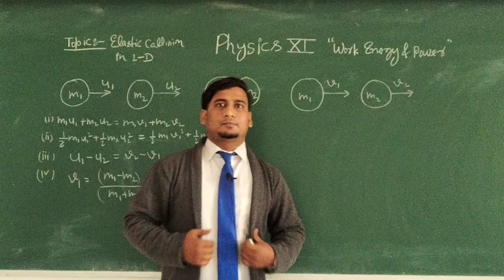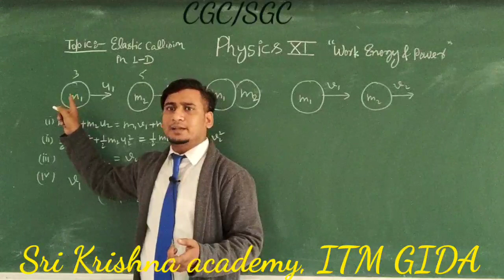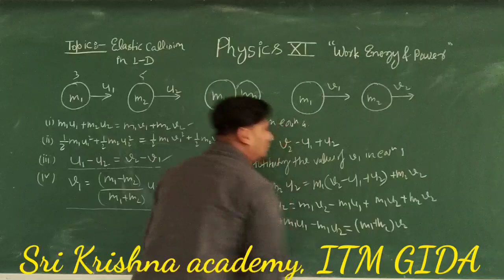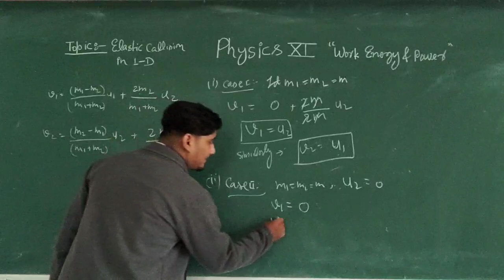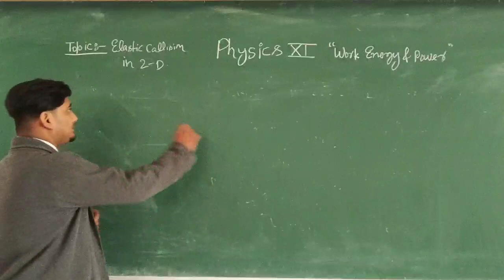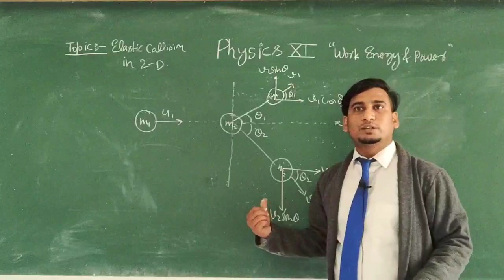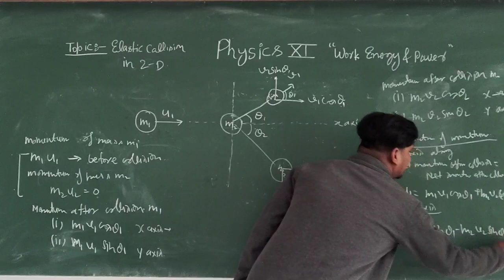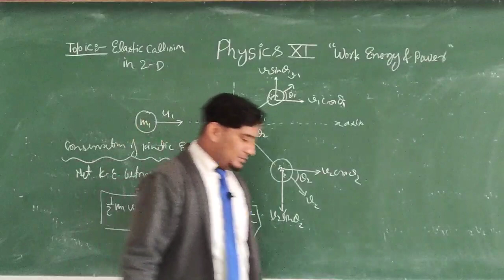11th Physics by Das sir/ work energy and power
Perfectly elastic collision in 1-D
Perfectly elastic collision in 2-D